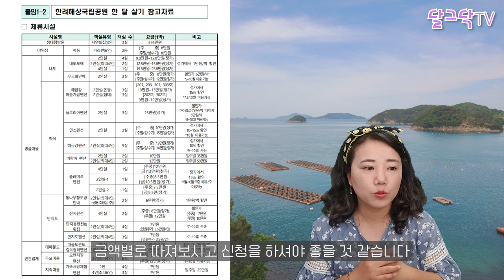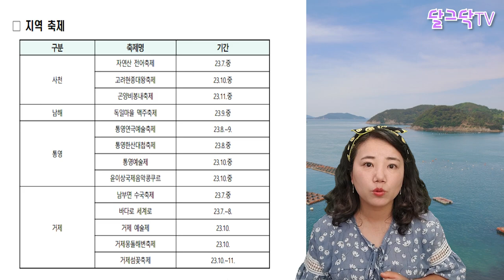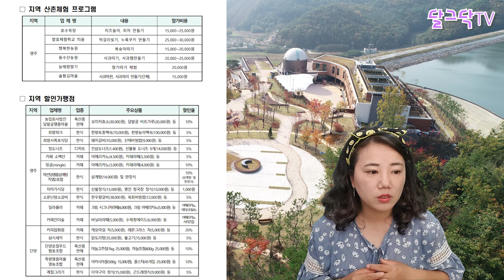바닷가 7일~한달살기,숙박할인은 기본_최대 60만원 지원금!여름 휴가 전 사전신청!바닷가에서 살아보기,국립공원,귀농귀촌,전원주택,전원생활,귀촌부부,청년농부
▶달그닥TV 소통 카카오톡 ㄴ 친구추가_ID로 추가 : ekfrmekr79(달그닥79) 로 검색하세요
▶달그닥TV 응원, 영상 제작 후원하기 : 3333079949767 카카오뱅크 임미옥
                                                                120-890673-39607 KEB하나은행 임미옥